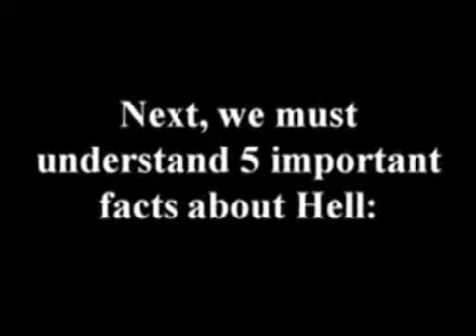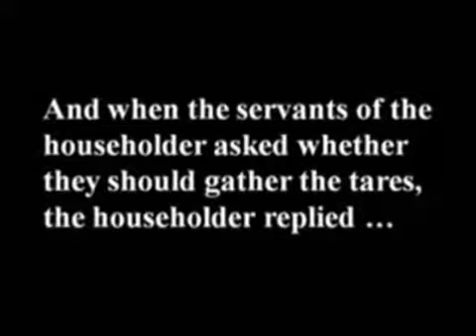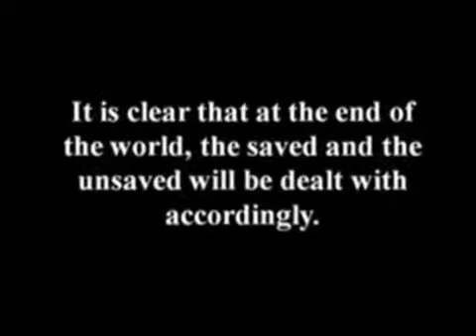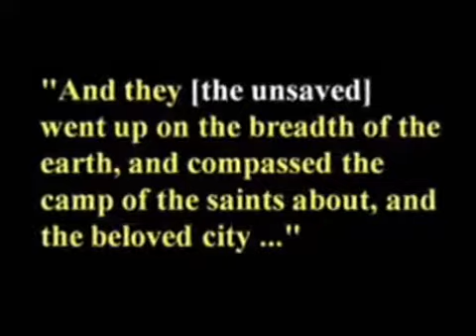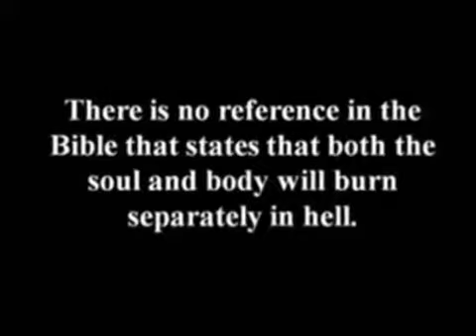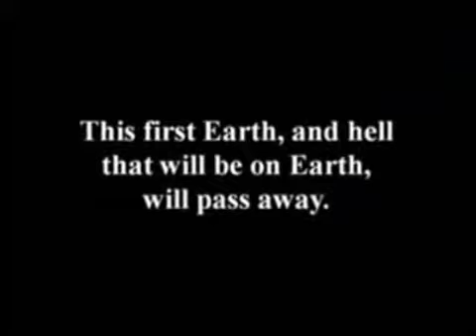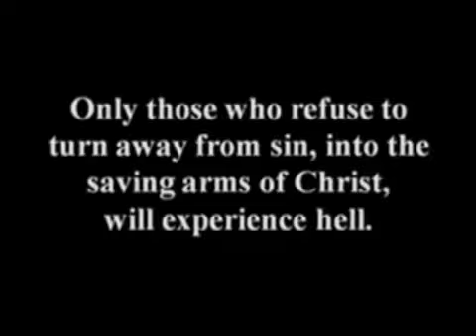The Truth about Hell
What is the truth about hell?